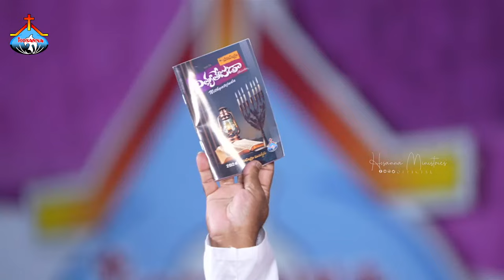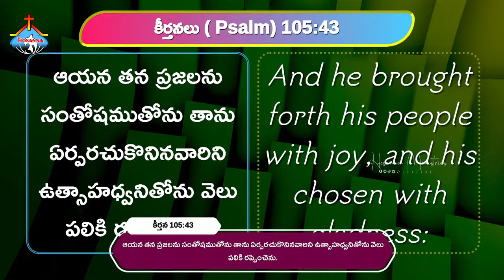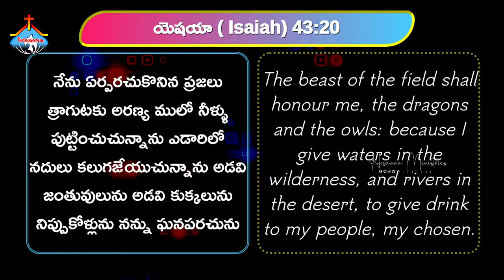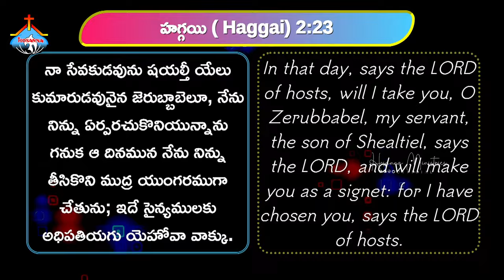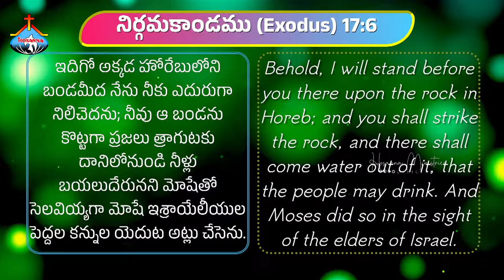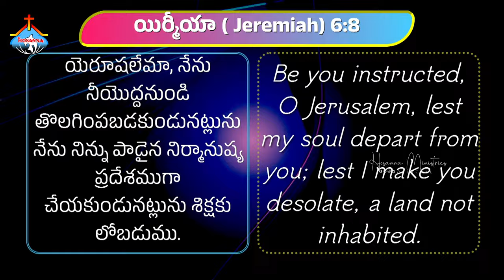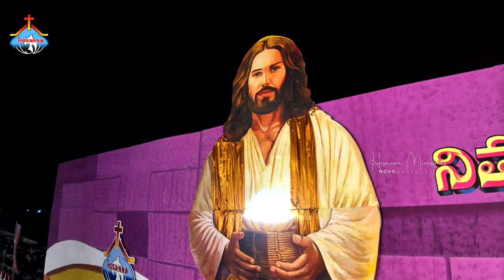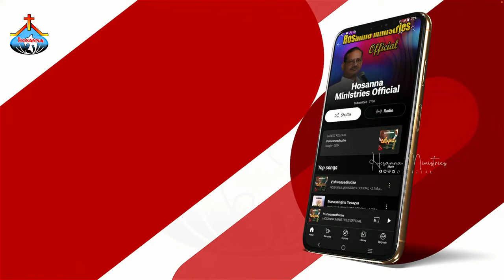🛑9-3-2024 || DAY-3 EVENING 47వ గుడారాల పండుగ ॥ HOSANNA MINISTRIES 47th FEAST OF TABERNACLES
&Many more music platforms

Our OFFICIAL Social Media account’s

2023 - HOSANNA MINISTRIES NEW SONGS

 • 2023 Adviteeyuda ...